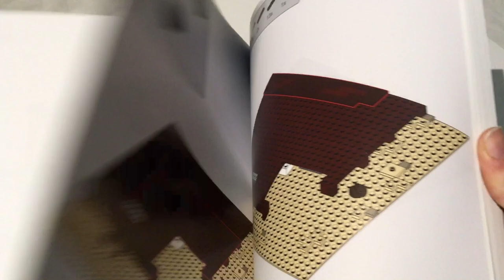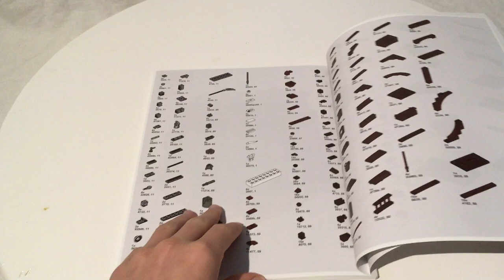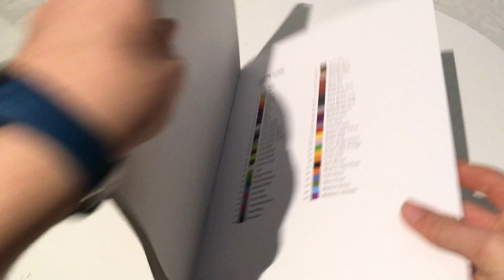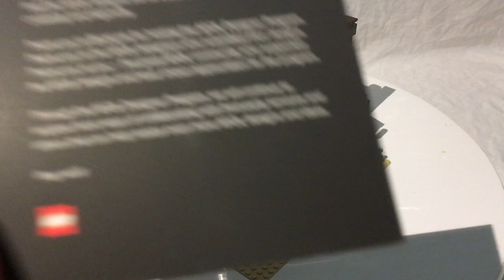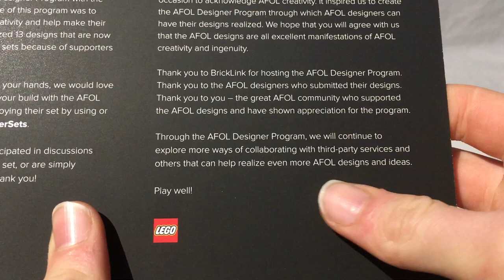Bricklink BL19004 Wild West Saloon Review!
Here it is! The Wild West Saloon is an amazing model and extremely well built, with lots of intricate details! Watch on to find out all of them...